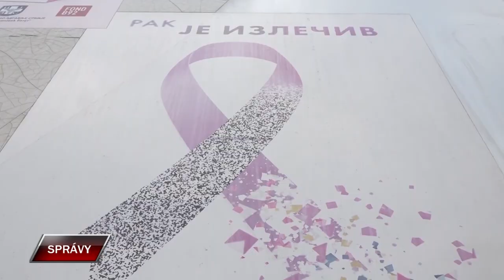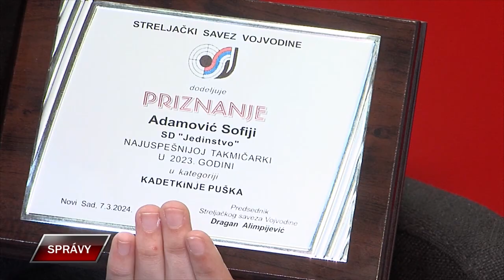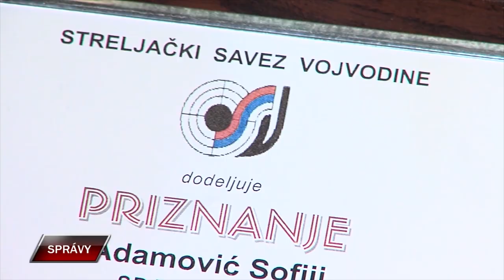Spravy 20 3 2024